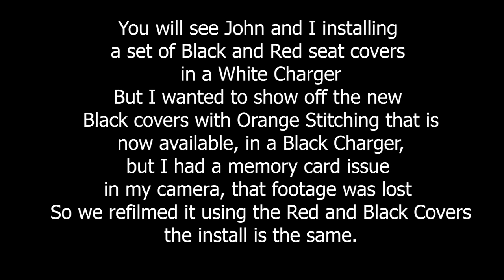How to Install Seat Covers in a Dodge Charger From Kustom Interiors com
In Today's Video John and I show you some of the newest seat covers from Kustom Interior.com and show you how to install them.